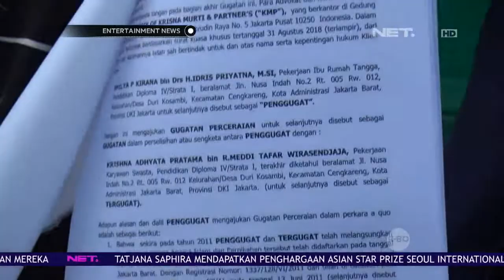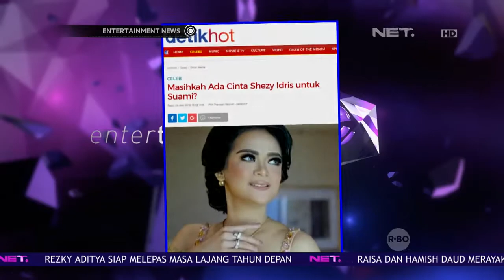Waduh Shezy Idris Resmi Menggugat Cerai Sang Suami